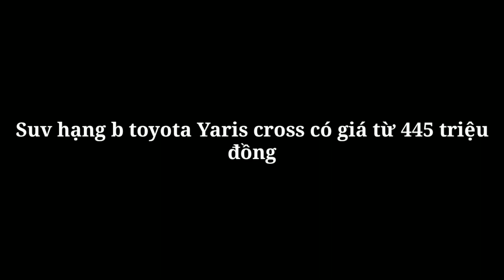SUV hạng B Toyota chính thức được mở bán , giá từ 445 triệu đồng_360 Xe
360 xe
Toyota sẽ chính thức mở đơn đặt hàng cho Toyota Yaris Cross từ ngày 2/11/2020 với giá khởi điểm từ 445 triệu đồng.